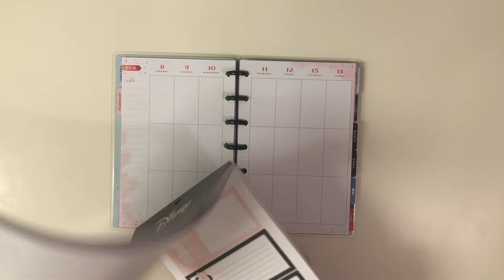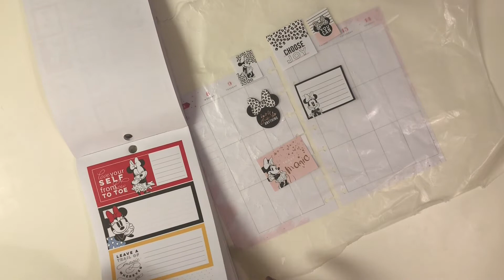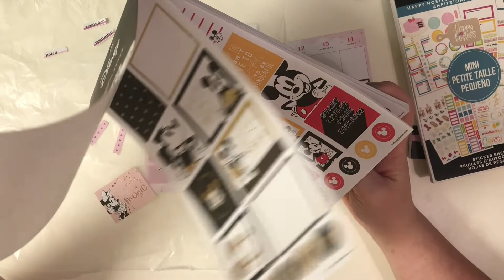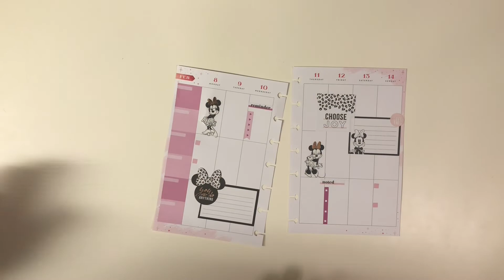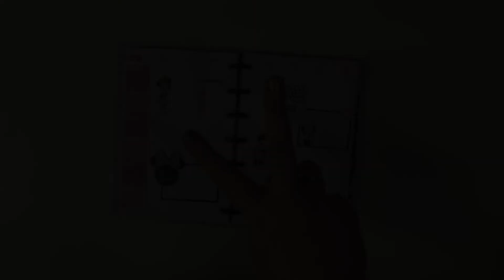Plan With Me // Mini Happy Planner // Feb 8-14, 2021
I couldn't WAIT to dig into these Minnie stickers from the Disney release for this week's spread. Her stickers are so cute and flirty and I knew they'd be perfect for this occasion.